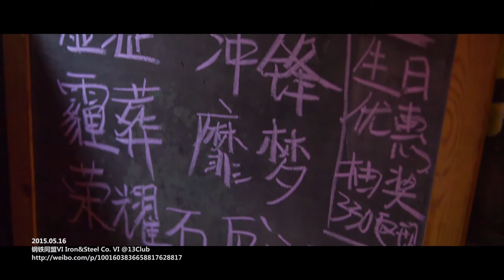2015 05 16 霾葬乐队